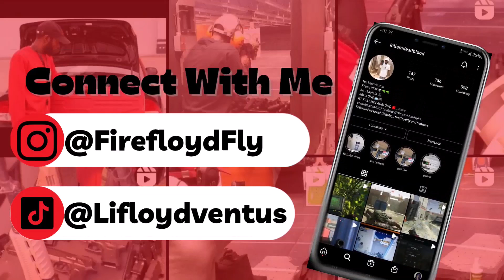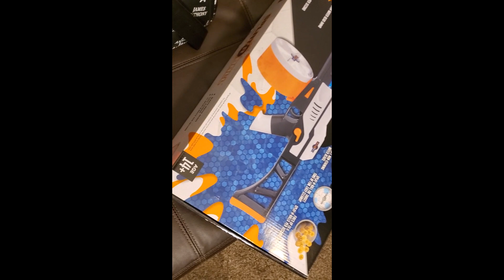MP17 Gel Blaster Pistol Gun Review vlog #48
In this video I'm doing a new gel blaster gun review on the MP17 for my viewers just in case they might want this gel blaster. Let me know what your thoughts are.